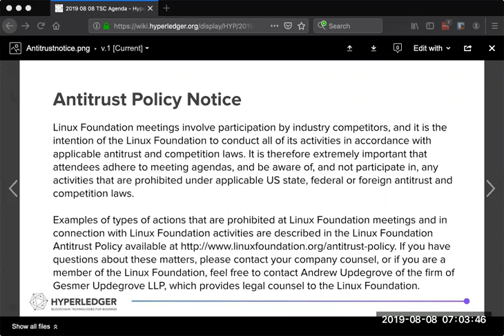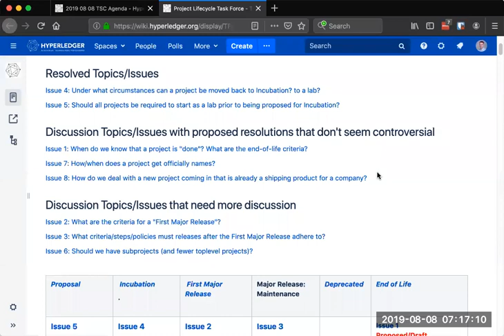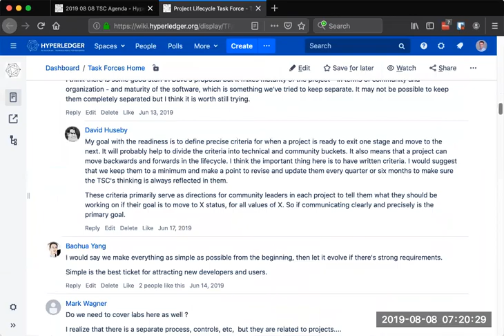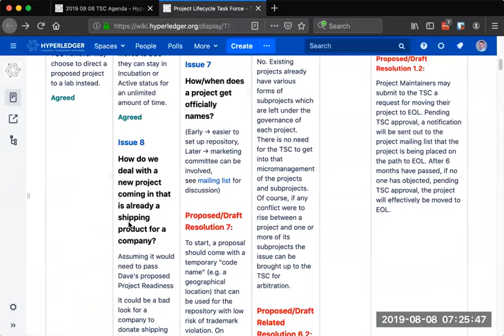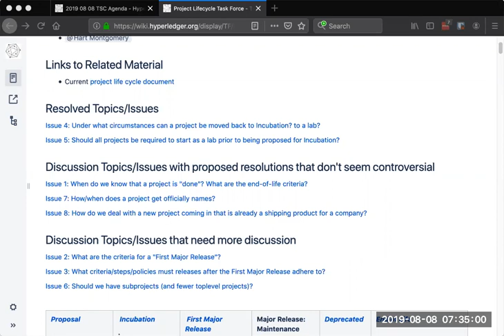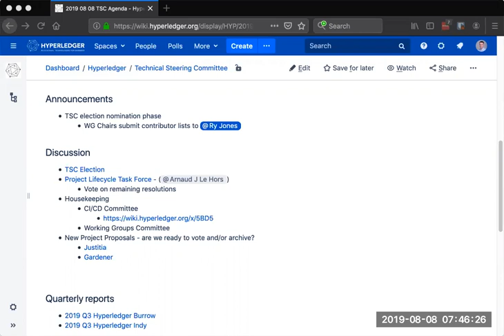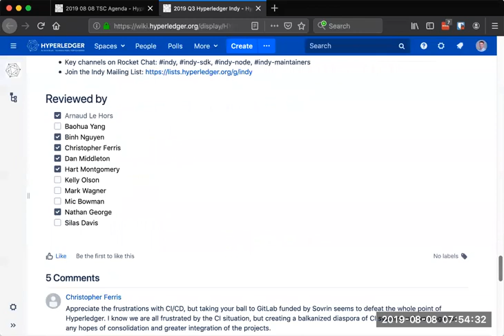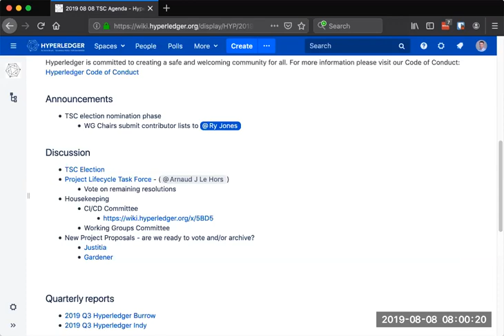2019 08 08 TSC Meeting